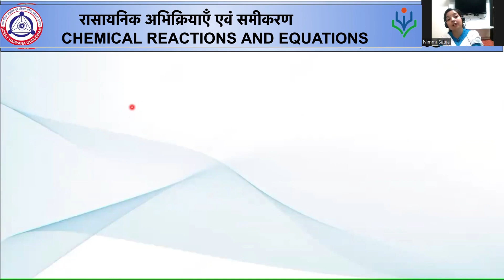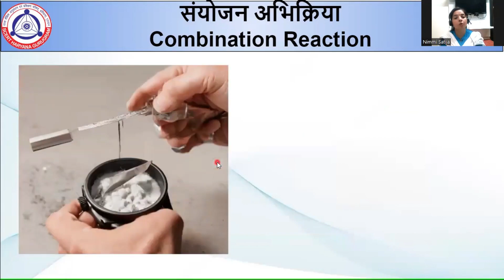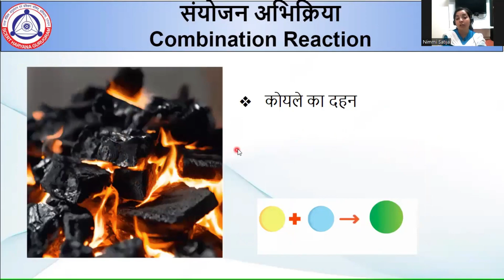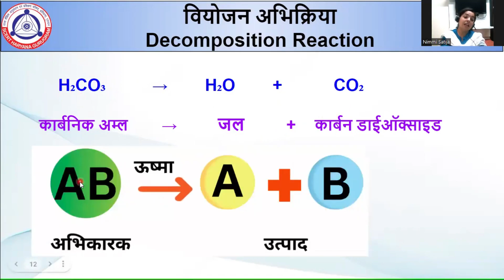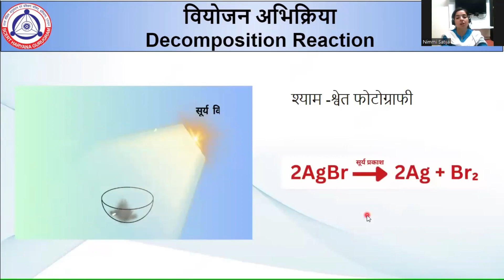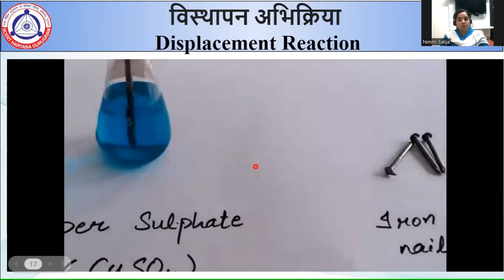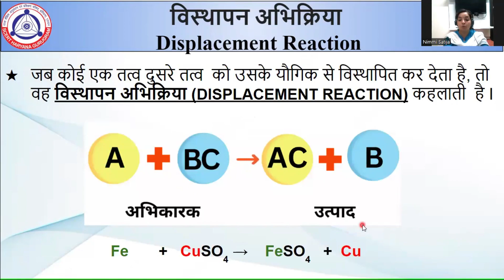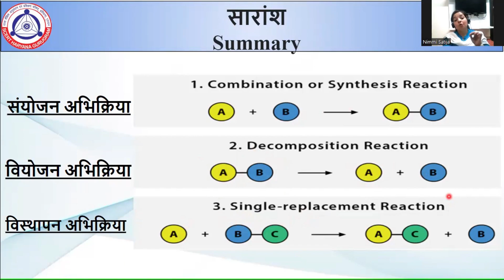G10_रासायनिक अभिक्रियाएँ एवं समीकरण (Chemical reaction and equation)- Part 2 || NEEV Edusat Haryana